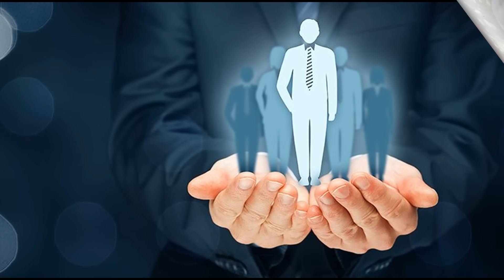TERÃO GRAVES CONSEQUÊNCIAS – Mensagem de Nossa Senhora – DIA 22 DE DEZEMBRO 2023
OS REFLEXOS SERÃO IMEDIATOS !!! ESTAMOS SENDO PRECAVIDOS EM RELAÇÃO A ESTE FATO PROFÉTICO QUE ABALARÁ A HUMANIDADE REPENTINAMENTE – INFELIZMENTE MUITOS DESPERTARÃO SOMENTE QUANDO FOR TARDE DEMAIS E O "GRANDE CONFLITO MUNDIAL" ESTOURAR DE UM MOMENTO PARA O OUTRO – REZEMOS PELA PAZ ENTRE AS NAÇÕES !!! "Basta um momento, filhos do Meu Divino Filho, um instante onde uma só faísca acenderá o grande conflito, e ele se espalhará por toda a Terra. Tenham em mente que o conflito traz consigo desolação, perdas de vidas humanas e o mais trágico cenário que a criatura humana possa imaginar. A humanidade se abalará com a notícia que perecerá um líder mundial conhecido internacionalmente, o que causará uma consternação global" (Santíssima Virgem Maria transmitiu no Dia 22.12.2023 para confidente católica sra. Luz de Maria de Bonilla – Costa Rica)

Nossa Mãe Santíssima nos diz que “todos nós estamos sendo avisados enquanto temos tempo, pois este é o “período onde se iniciaram o cumprimento das suas Revelações Proféticas que terão maior Impacto Mundial”. Mesmo em meio a esta "data natalina", que é inclusive ressalata por Nossa Senhora, ela não deixa de nos alertar sobre "a stituação do mundo e da Igreja de agora em diante".  É preciso preparação para enfrentar e conseguir ultrapassar os iminentes “Grandes Eventos”.

"Ouvireis falar de guerras e de rumores de guerra. Atenção: que isso não vos perturbe, porque é preciso que isso aconteça. Mas ainda não será o fim. Irá levantar-se nação contra nação, reino contra reino, e haverá fome, pestes e grandes desgraças em diversos lugares. Tudo isso será apenas o início das dores." (Mateus 24, 6-8)

"Haverá grandes terremotos por várias partes, fomes e pestes, e aparecerão fenômenos espantosos no céu" (Lucas 21, 11)

NOSSA SENHORA RAINHA E MÃE DOS ÚLTIMOS TEMPOS INTERCEDEI POR TODAS AS NOSSAS INTENÇÕES MAIS NECESSÁRIAS NESTE MOMENTO ONDE PRECISAMOS GUARDAR O MAIOR TESOURO QUE É A NOSSA FÉ CATÓLICA AUTÊNTICA E PROTEGEI-NOS COM TEU MANTO MATERNO NAS TRIBULAÇÕES MAIS GRAVES QUE SE APROXIMAM, Amém!

REZE PELOS QUE NÃO ACREDITAM, NUNCA JULGUE NINGUÉM. Leia e medite Lucas 1,37 e Mateus 7, 1-5.

MEU INSTAGRAM: @alemachado.official

No Facebook procure pelos títulos (Acesse Ambos)

(Obs.: No site tem o Imprimatur)